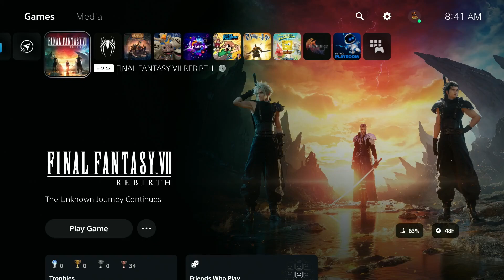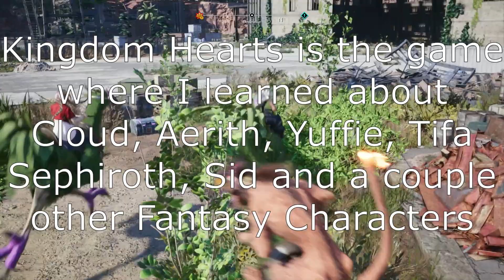Soaring past the side quest's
This is was around the time when I still had an annoyance for Yuffie. She was a little annoying but that was her character and it does grow on you eventually but it took me a while for sure.

Part 17 of my Final Fantasy 7 Rebirth gameplay